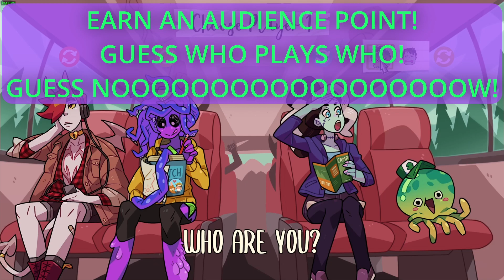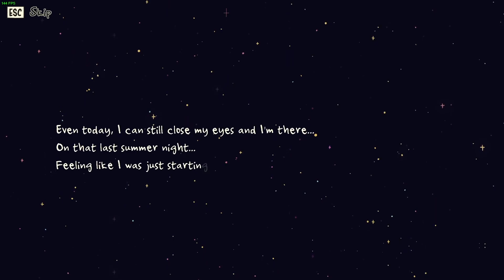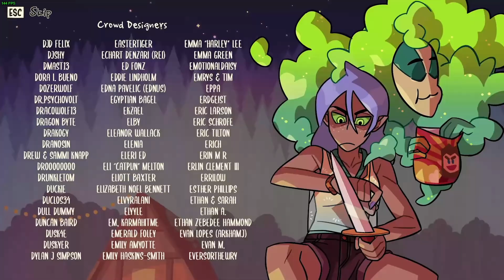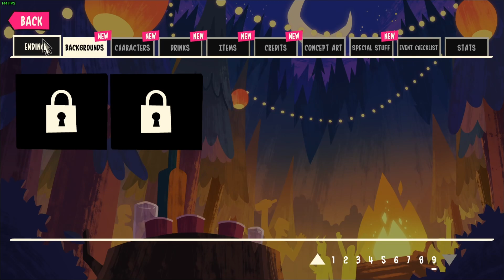Monster Camp, A Dueling-Dating Fightfest: Guest Starring a Funny Little Man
"The least competitive but somehow MOST competitive ComboDome yet." cries Matthew Kasa, lovelorn internet warrior. as he strides, bounces forward, FIGHTS for love (while running from the skeleton army that pursues him.)

On THIS SPECIAL HALLOWEEN INSTALLMENT OF COMBODOME, we decide to play with the very scariest sort of battle. a dating trial with our hearts on the line. Uh oh, sisters.

It seemed only appropriate from thereon that there be terrible scary monsters (to kiss).

Our regular COMBODOME tune is 'An Enjoyable Loop' by Seth_Makes_Sounds, who we adore.

ESSENTIAL CREDITS & SPECIAL THANKS BELOW.

SOUNDS:
• COMBODOME Round Victory sound is 'Victory 1' by Pumodi, and it's good good bitcrushed fun:

• COMBODOME Weird Victory Soundbite is Victory MIDI by KLEBER KGF, esteemed sound genius:

• COMBODOME Victory Tone is Triumph by gvgmedia, and it's the final sound atop Mount Olympus (where the best gamers ascend to Godhood):

• COMBODOME Failure Tone is Evan's Failure Sting by se2001, and it's probably the very funniest noise on freesound.org:

• Scientists agree that REALLY LOUD CRICKETS make any punchline better, and that ItsTheGoodStuff is a saint for making that attainable for free as a sound to all people:

• Sometimes you just have to simulate being able to actually leave a phone call, and Jay You is there for you right then and there:

• This sound plays when a very specific slimy Death salesman slides down into frame and no I won't name him but yes it's Beetlejuice and thepitomized helped make it more scary:

• Sometime after that scandalous dork slides into frame, a big badass kick happens, and the awesome thunk noise that makes it matter was created by Anthousai who we are very grateful to:

GRAPHICS:
• Cool guy Muscle Luigi is put together by ricogamerboi at DeviantART:

• Supercaptainn at DeviantART is a love-warrior (just like us, in this video) and as thus made a really nice Addams family graphic:

• WhiteAngel50000 I'm sorry I cut your cool succubus out of this render you made but here's your link-back and name in the description so I hope stuff works out for your sharp as hell edits:

• DrSJS at Pixabay made a really nice looking punchdude, which we love on this show:

VTUBERS WE MENTION AND IMPLICITLY ENDORSE (UH OH):
• Coolest videogamer this side of Milwaukee makes a facial appearance and shoots a gun at me, which I appreciate:

• Gawr Gura (がうる・ぐら) is a virtual YouTuber affiliated with Hololive English.[2][3] She is a member of Hololive English – Myth (stylized as HoloMyth), alongside Takanashi Kiara  (小鳥遊キアラ), Mori Calliope [ja] (森カリオペ),[4] Ninomae Ina'nis (一伊那尓栖), and Watson Amelia (ワトソン・アメリア).[5] She debuted on September 13, 2020, and has since become the most subscribed virtual YouTuber, amassing over 4 million subscribers.[6][7][8]:

MISCELLANEOUS CREDITS:
• We use a BUNCH of graphics from Jojo and his Weird Adventure battle, and it's probably what we're playing next week. UNLESS YOU COMMENT OTHERWISE:

AND FINALLY:

Special thanks go to Blackmagic Design for making Da Vinci Resolve and making the 'Camera Shake' effect both free and really really funny to use. Gotta love hopeless jittering. Takes me back to the GMOD days. Mayhaps we'll Prop Hunt?!